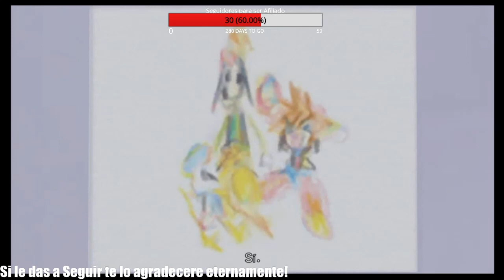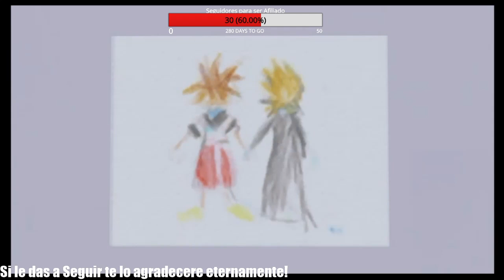Kingdom Hearts 2 Directo 2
Otra vez mas agraceder a MarC_PrimE por la Raid ese tipo de ayudas se agradece mucho!